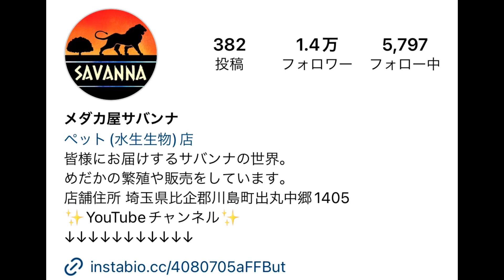【メダカ】飼育場にゴブリン降臨！メダカ屋サバンナさん最新品種！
今回は飼育場訪問で気になったシリーズではなく、
当飼育場でご紹介したいメダカのお話です^_^

メダカ屋サバンナの小野田社長作の
【ゴブリン】❗️
サボテン✖️プロメテウスから作られており、全身極ラメと言わんばかりにギラギラしております😃

光体型ですが体型、体格共にしっかりしていて迫力もありますよ🔥
固定率がすごく良いので、累代からの群泳を見たいメダカですね🔥

※夜間ライト下撮影につき若干の見え方の違いがあるかもしれません、ご了承ください🙇

【ゴブリン】

サバンナさんのYouTubeはこちら